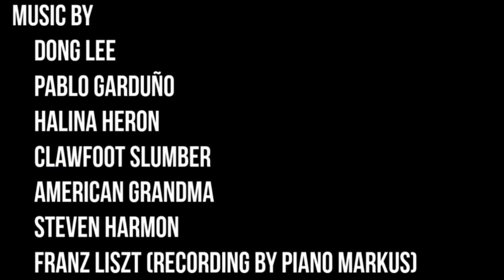Awkward dimensions redux in 1:51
well this happend